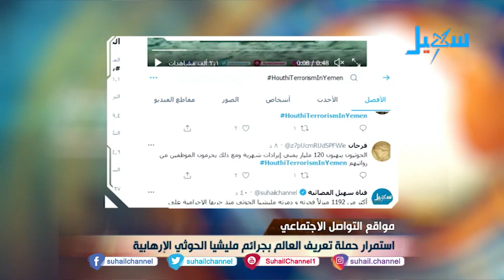موجز الأخبار السابعة مساءً 25-1-2021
التردد الجديد للقناة على مدار النايلسات (11603 افقي H ) تقديم : عبير الحميدي